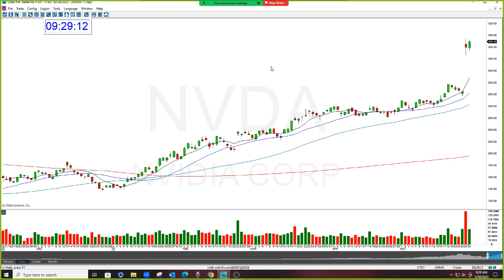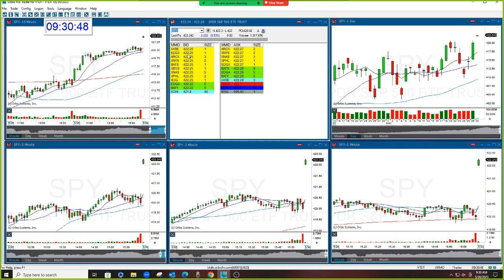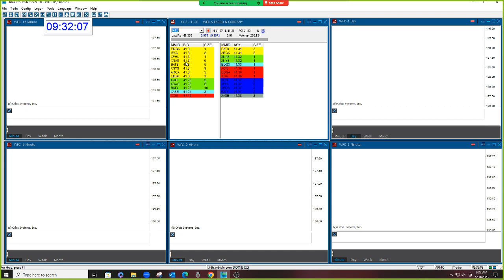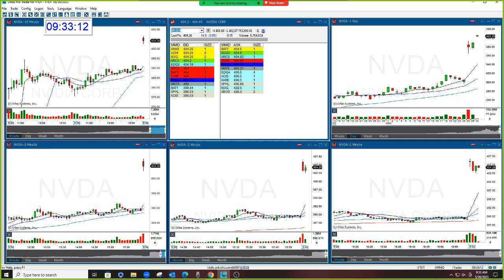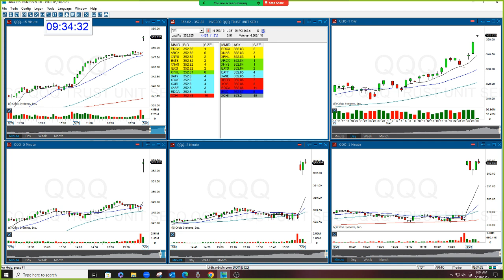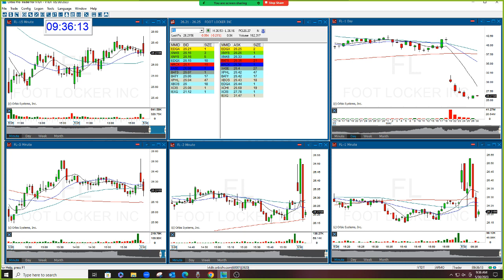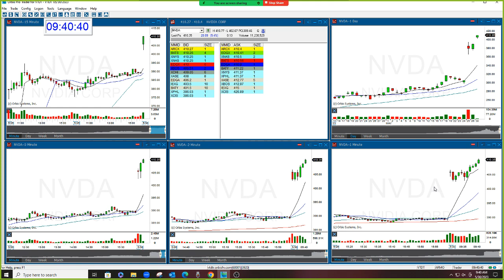The Stock Swoosh Show Live Trading Room 5-30-2023